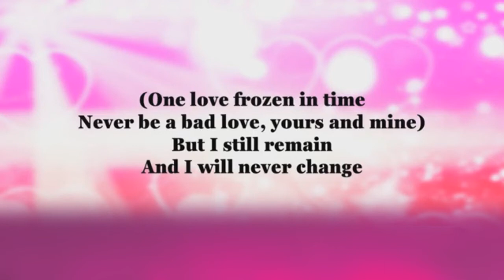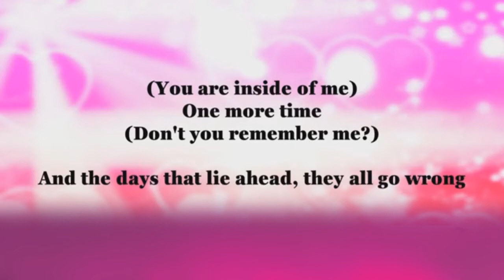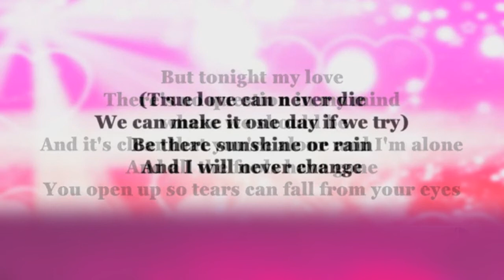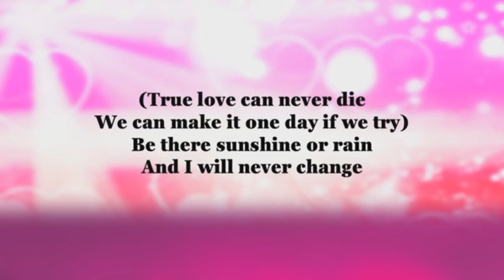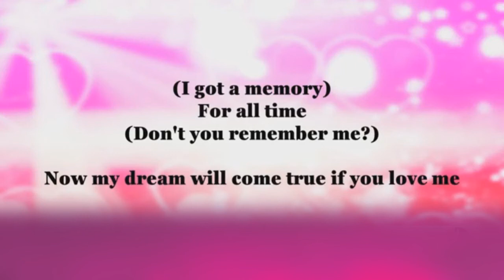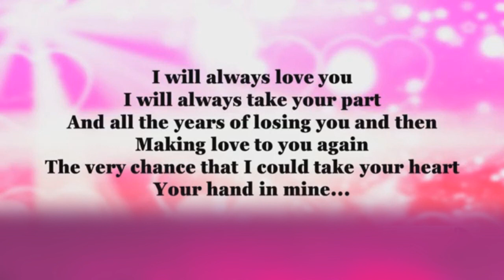I Will Always Love You - Kenny Rogers KARAOKE higher key